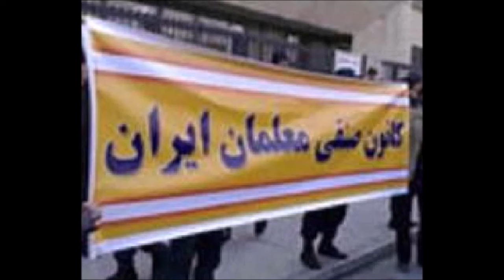به پیشواز اول ماه مه، نگاهی به مسائل کارگری، میزگرد سوم: با علی خدری و حسین مقدم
تلویزیون برابری: برنامه ای از مهرآفاق مقیمی